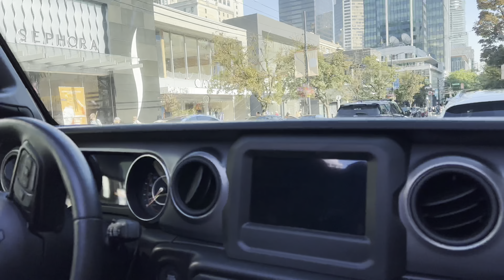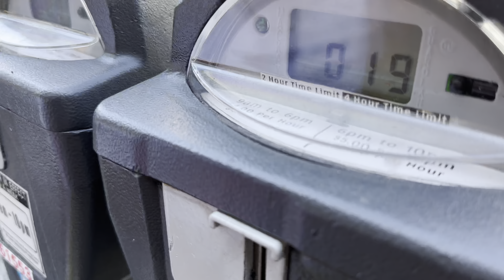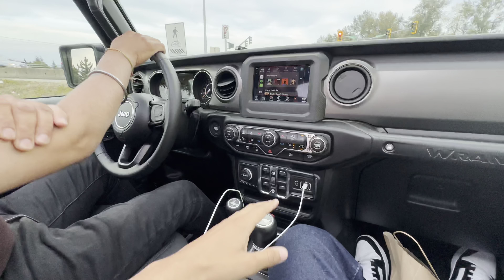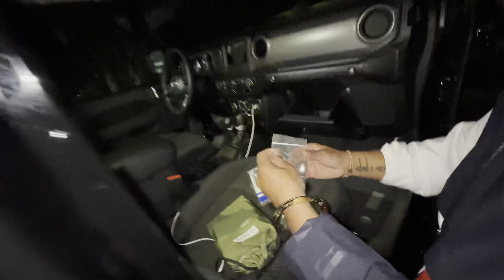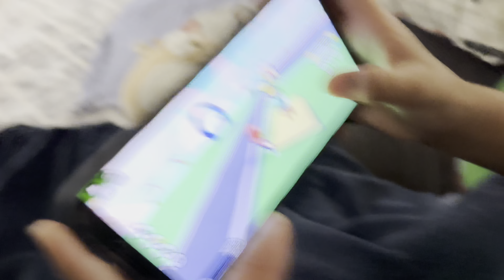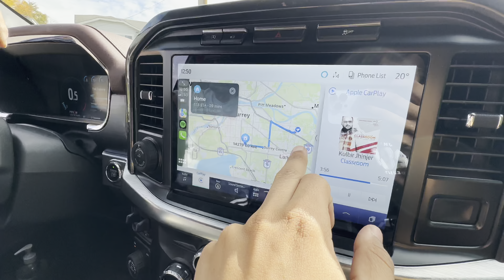Iphone 15 pro soon🥳 ❤️‍🔥// Jeep❤️